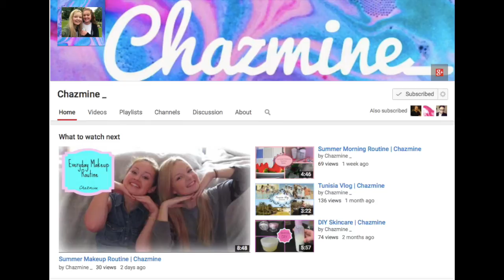New Youtubers: Chazmine_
Jasmine and Charlotte are amazing up and coming you tubers! They do make up, cooking, outfit of the day etc...

I'd love to catch up with you. Come and say HI.